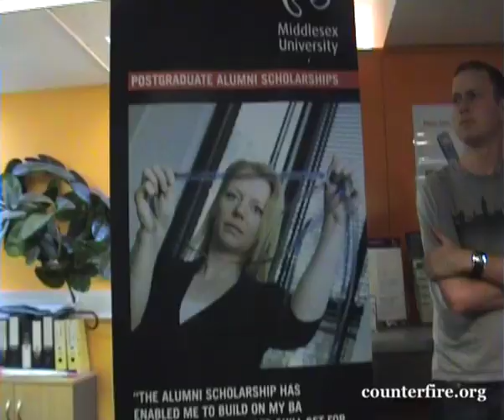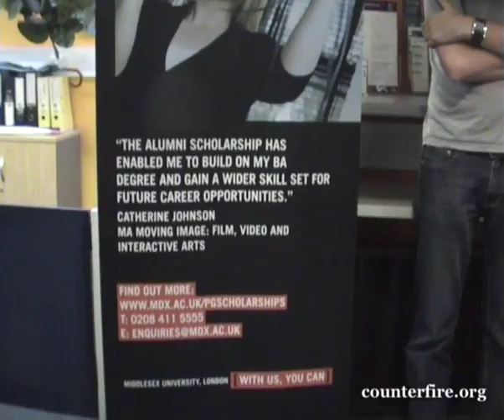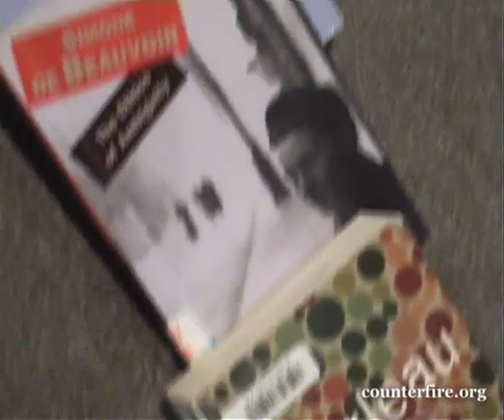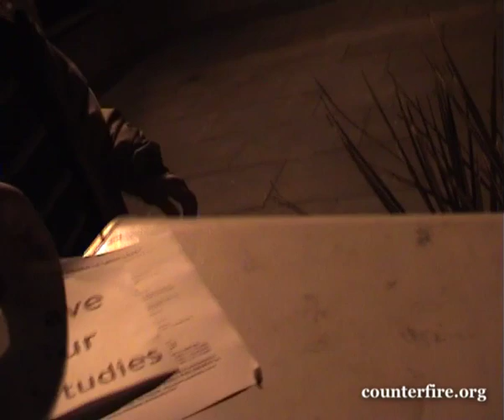Save Middlesex Philosophy - Library occupation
Fly on the wall documentary about occupation of the Middlesex university library as part of the ongoing campaign to save Middlesex university's philosophy department from closure.
Film by ULU President Elect Clare Solomon & Ady Cousins (Counterfire Editor)
More on the  Save Middlesex Philosophy campaign at Counterfire.org